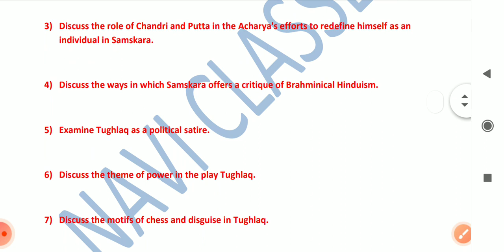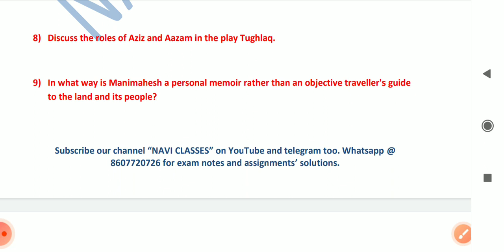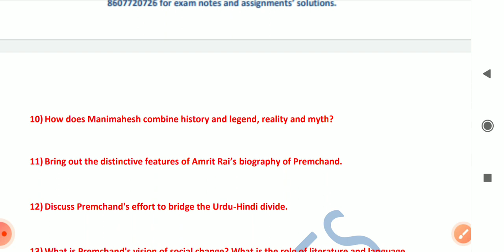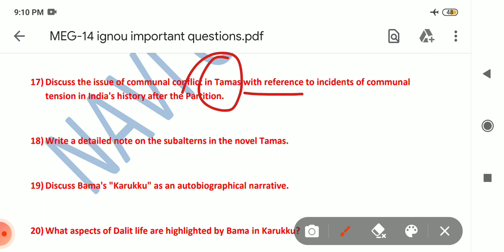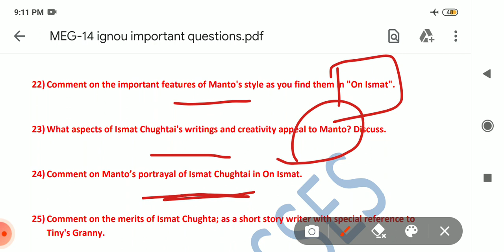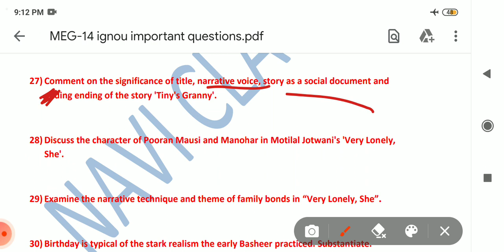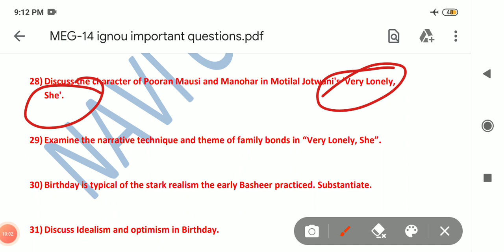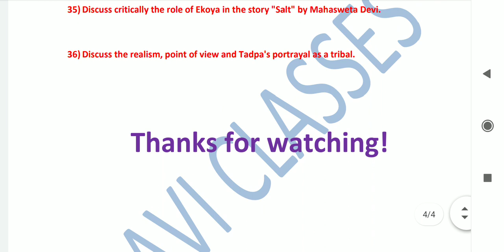MEG-14|| Most Expected Questions|| Contemporary Indian Literature in English Translation